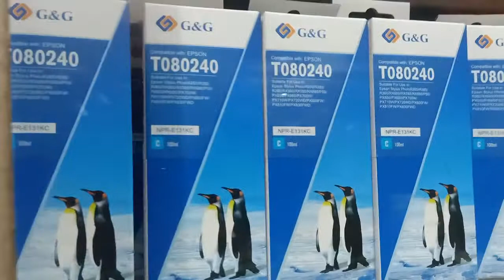Redy Tinta Art Paper G&G 6warna (CMYKLMLC)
-hasil Cetak cerah
-tinta tidak pudar / luntur
-tinta anti air
-tinta sangat irit
-ramah di print head
-tinta tidak mengendap
-suport di semua jenis printer Epson
L R M wf wc Dll...

Alfajar Atk Jl Pu SARADAN no 130 kec gabuswetan Kab indramayu
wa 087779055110